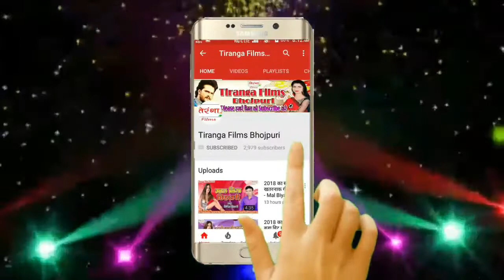Chitranjan Chitra का सबसे बड़ा हिट गाना - Uthaw Lahanga Re Uthaw Lahanga II Hit Song 2018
Song -- Uthaw Lahanga Re Uthaw Lahanga
Album -- Uthaw Lahanga Re Uthaw Lahanga
Singer-- Chitranjan Chitra
Writer-- Aaditya Anmol